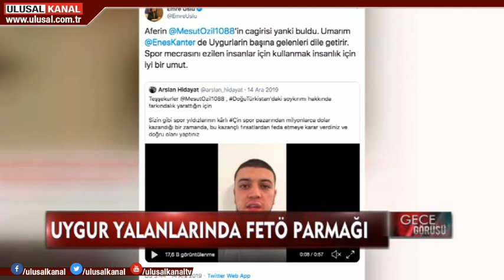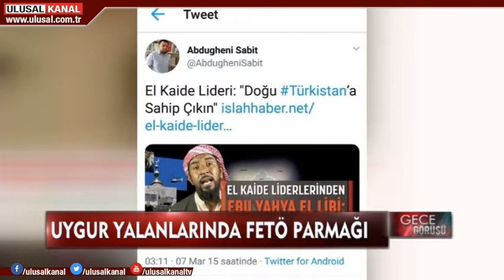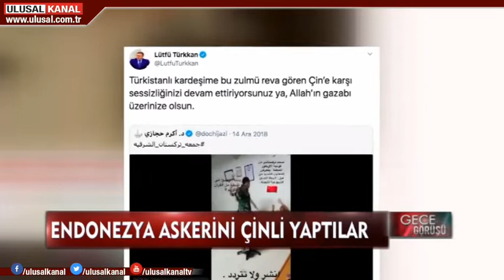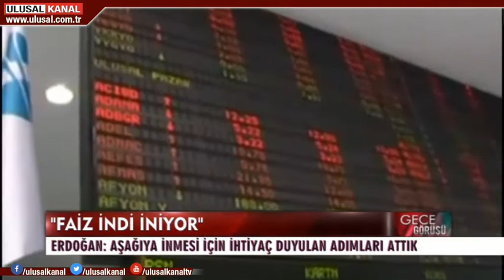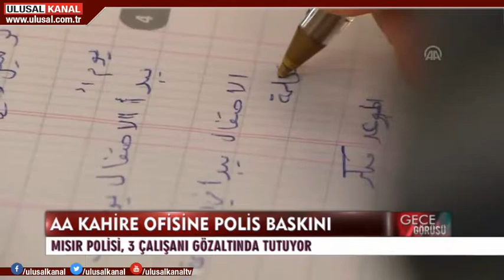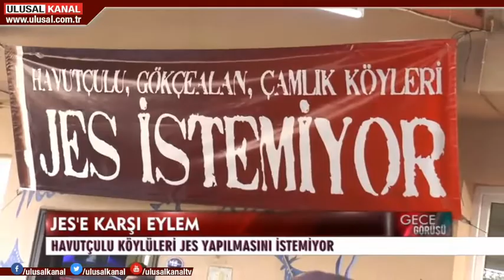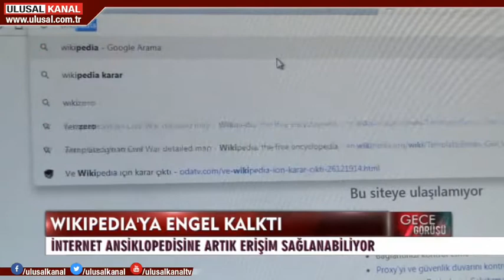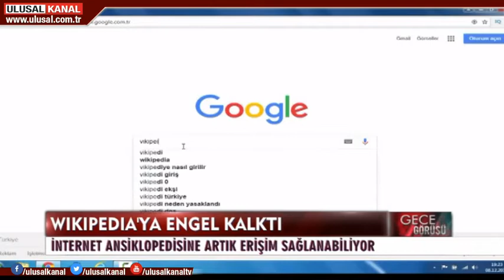Gece Görüşü - 17 Ocak 2020 - Yeşim Eryılmaz - Ulusal Kanal